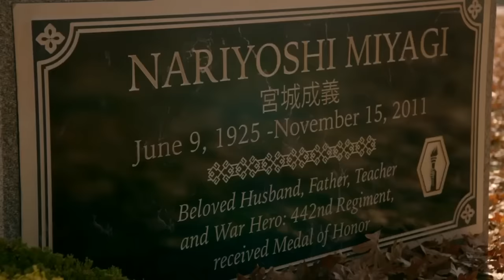Daniel visits Mr. Miyagi - Cobra Kai Clip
Season 1 episode 5 of Cobra Kai.
This is a very emotional scene where Daniel visits Mr. Miyagi’s grave.
This so was great, I recommend buying YouTube Red it IS worth it.